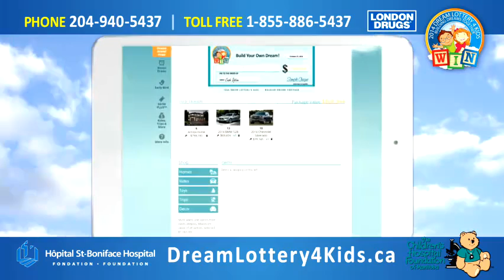Dream Lottery 4 Kids: You Can Change the Game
This year in Winnipeg's Dream Lottery 4 Kids, we're letting you Custom Build your own Grand Prize -- play the game online, order your tickets, and you're in for over 4,300 total prizes!